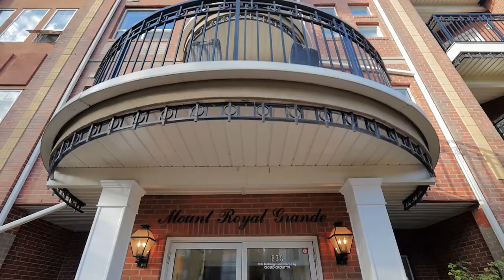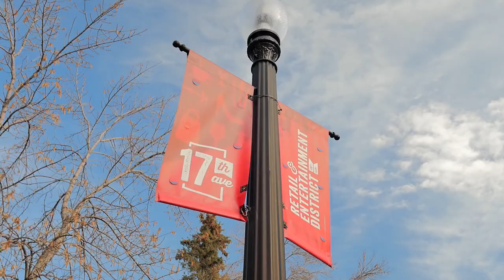Calgary Real Estate Property Video Tour Production - Unit 215,818 19 Avenue SW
Unit 215,818 19 Avenue SW
This property is listed by
John Mayberry